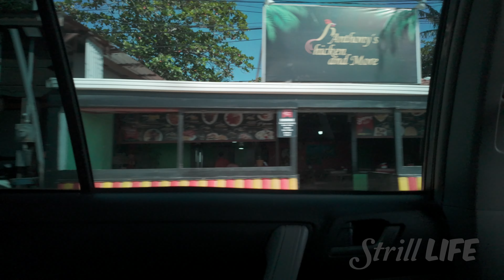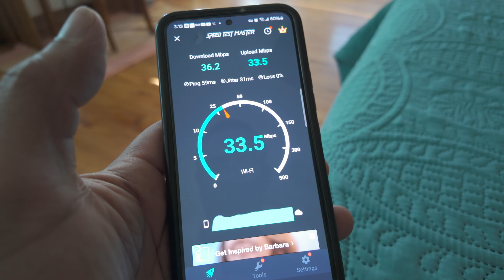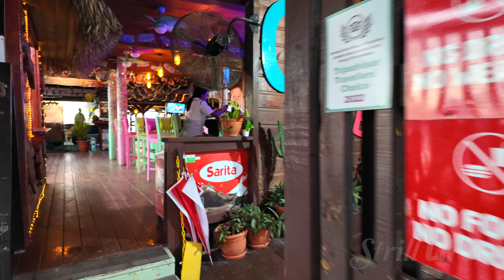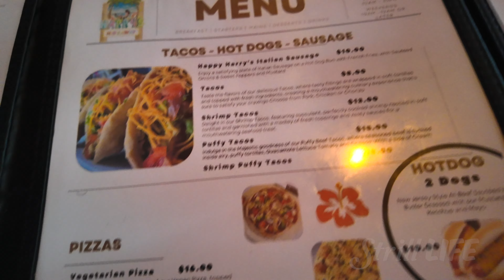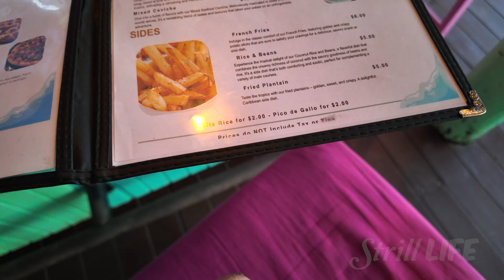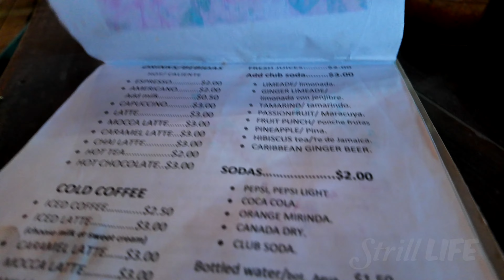Arriving to 🇭🇳 Roatan, Honduras - Exploring beautiful West End, Roatan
On this adventure I arrive to Roatan, Honduras and do a walking tour of the West End.  I was also able to get in an FPV flight with my GEPRC DarkStar 20 to mixed results.  I discovered that Roatan is a chill island that is ideal for retirement for those who want to slow down, relax and take it easy.  There is a nice balance of rural isolation isolation and modest modern conveniences on this island paradise.

Sincerely,
Strill

Sony ZV-1 Digital

Apple 2023 MacBook Pro Laptop M2 Pro: 14 inch

 DJI Avata Fly Smart Combo (DJI FPV Goggles V2) - First-Person View Drone UAV Quadcopter

Geprc DarkStar20 HD DJI O3 90mm F4 2S 2 Inch Cinewhoop

EMAX Babyhawk O3 3.5 Inch Freestyle FPV Racing Drone